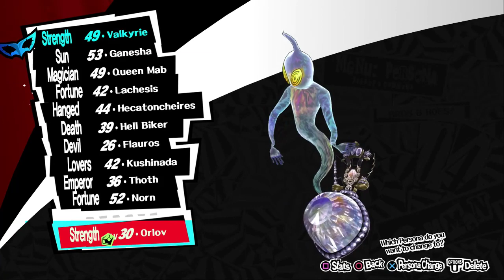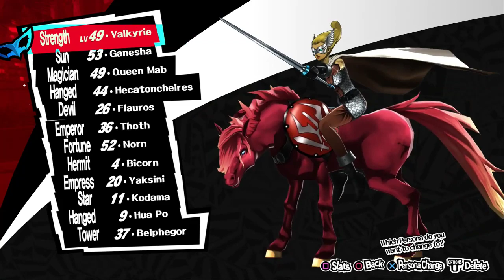Persona 5 | Time For Oceans 11 Bois!! | Part 99 | Twitch VOD 20